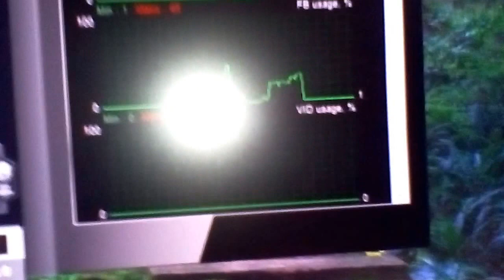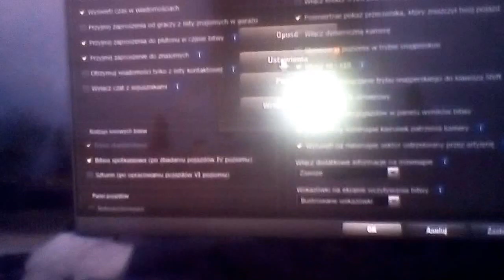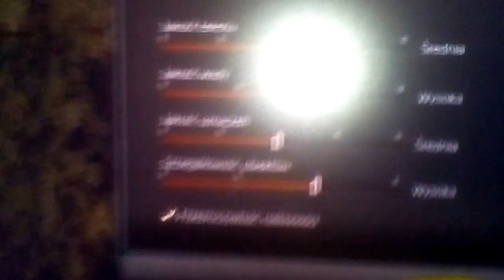9800GTX + in World of Tanks - 1920x1080 - test old graphic card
I bought the card EVGA 9800GTX+ for 5 Euro.

Settings:
Fx-6300, 8 GB RAM

Medium Settings, Improved Graphic and can play!

Average FPS: 25 fps